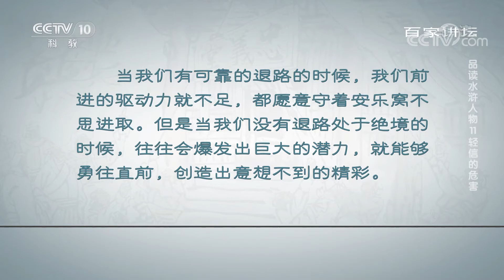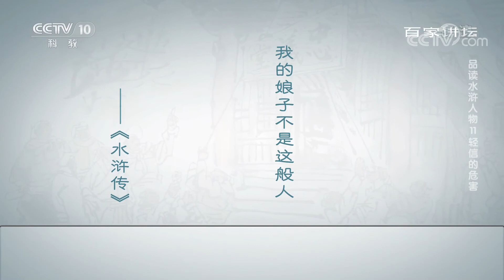李固霸占卢俊义家产密谋已久 只怪卢俊义太轻信小人《百家讲坛》20200914 | CCTV百家讲坛官方频道